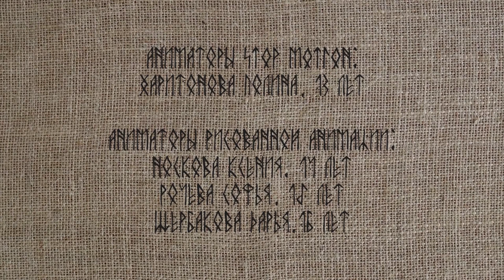Колыбельная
Коллектив мультипликаторов из разных городов и студий
г. Горно-Алтайск